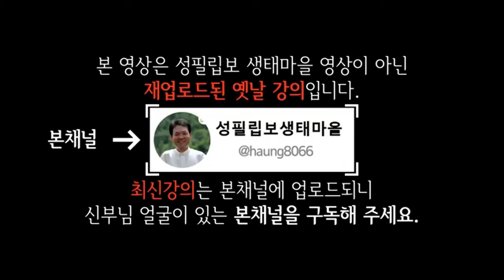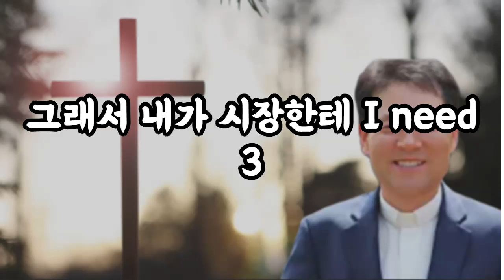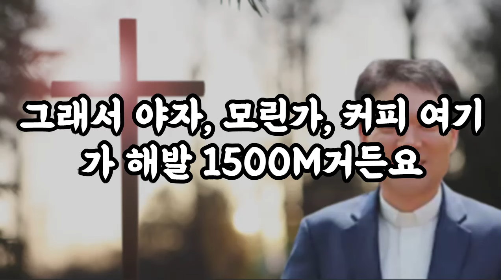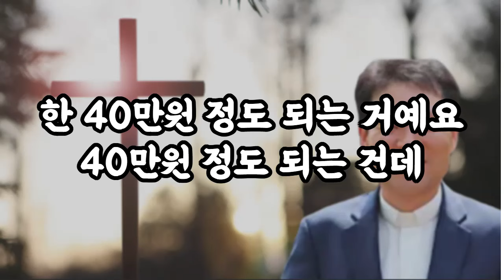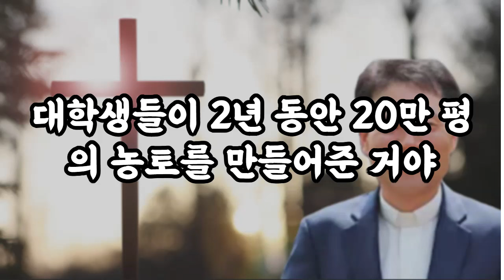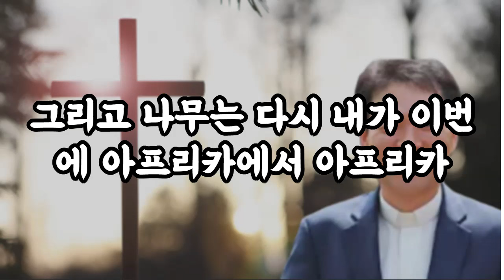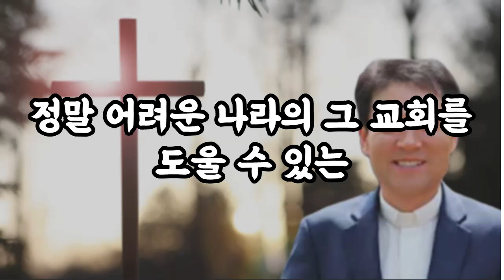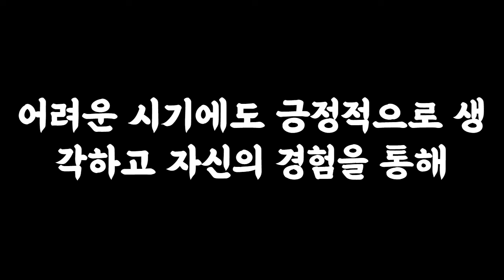들을면 좋은 말 11ㅣ인생조언 ㅣ인생교훈 ㅣ노인의시대 ㅣ시니어시대ㅣ행복대화공감ㅣ대화잘하는 방법